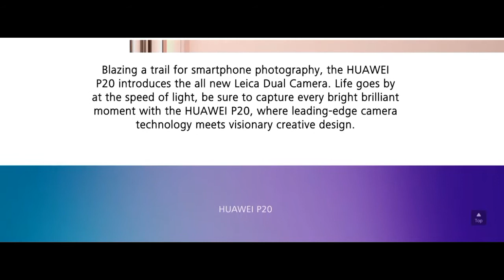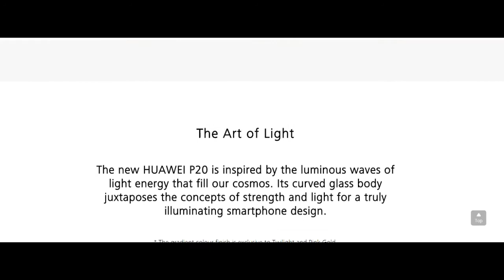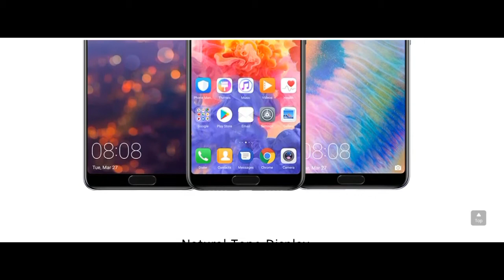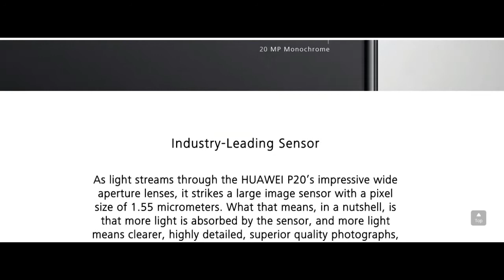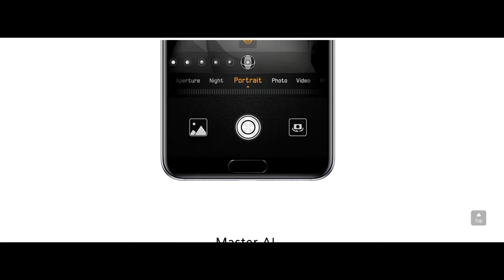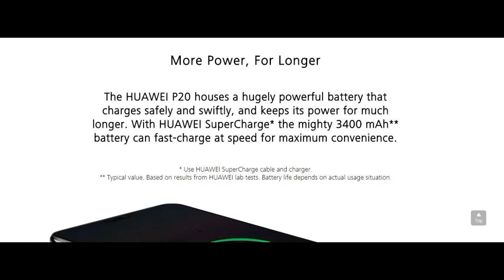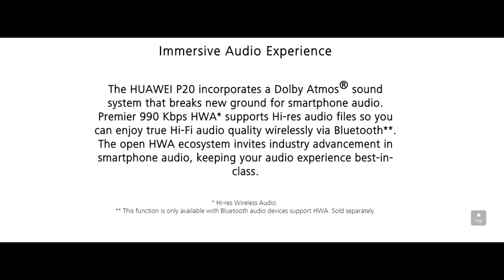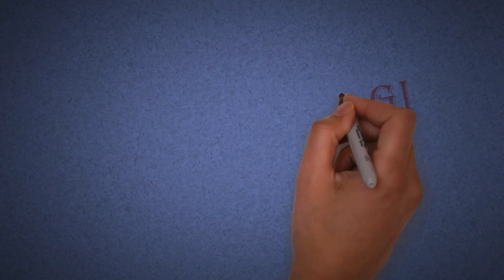HUAWEI P20 Comes with Leica Dual Camera Leading edge Camera technology FreeBuds - TechEdu4Begi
Huawei p20

Blazing a trail for smartphone photography, the HUAWEI P20 introduces the all new Leica Dual Camera. Life goes by at the speed of light, be sure to capture every bright brilliant moment with the HUAWEI P20, where leading-edge camera technology meets visionary creative design.

The Art of Light
The new HUAWEI P20 is inspired by the luminous waves of light energy that fill our cosmos. Its curved glass body juxtaposes the concepts of strength and light for a truly illuminating smartphone design.

Illuminating Design
With a body made from glass panels, this is where elegance meets durability. Its curvature is precision-crafted so the device melts into your grip and can be used comfortably with one hand.

Precision designed down to the last pixel, the new HUAWEI FullView Display comes to life on the 5.8* inch RGBW screen, offering a radiantly bright display while consuming less power. The edgeless fingerprint sensor with smart navigation instead of the virtual bar can offer an additional informative area.

Natural Tone Display
By turning on Natural Tone, the display automatically adjusts colour temperature based on ambient lighting for a consistent paper-like viewing experience.

High-end all-rounder
"With our second-highest ever Photo score, the HUAWEI P20's still-image performance contributes significantly to the excellent overall result. It is the third-best smartphone for videography that we have tested, boasting a very efficient stabilisation system, a precise autofocus, and decent recording of detail in all conditions."

New Leica Dual Camera
HUAWEI’s partnership with Leica made die-hard camera fans fall in love with smartphone photography. Now the HUAWEI P20’s new generation Leica Dual Camera, crafted to deliver clear, richly detailed expert quality photographs, will inspire you to fall in love all over again.

Industry-Leading Sensor
As light streams through the HUAWEI P20’s impressive wide aperture lenses, it strikes a large image sensor with a pixel size of 1.55 micrometers. What that means, in a nutshell, is that more light is absorbed by the sensor, and more light means clearer, highly detailed, superior quality photographs, even in low-light.

Capturing Living Moments
With the HUAWEI P20, you can effortlessly record the details of moving actions and instantly capture the fleeting moments of fun.

AI Image Stabilisation
HUAWEI AI image stabilisation allows you to capture incredible blur-free, handheld shots in low-light using Night Mode. No more tripod. Night Mode also balances high-contrast scenes for effortlessly clear, light-balanced snaps in any setting.

960 fps Super Slow Motion
Make time slow down – right down – to 960 frames per second with 960 fps Super Slow Motion video mode*. Use it to capture and enjoy life’s most precious moments before they zoom past.

Selfie to Self-Portrait
The 24 MP front camera* means every selfie you take will look stunning. No ifs, no buts. It delivers vibrant, sharp, dazzling images, day or night, zoomed in or far away.

3D Portrait Lighting
The HUAWEI P20 uses its AI-driven 3D facial modeling technology to follow the contours of your features, adjusting for the most flattering selfies. 3D Portrait Lighting also offers a host of studio-quality lighting effects to turn quick selfies into striking portraits.

Master AI
With the support of Master AI the HUAWEI P20 is able to identify, in real-time, 19 different categories*. Professional photography skills like lighting and other settings are then automatically adjusted by AI so your photo is the absolute best it can be.

New Leica Colour
Utilising built-in AI at chipset level, the photography system in the HUAWEI P20 is able to recognise the scene you’re framing and colour balance your photograph automatically.

Professional Framing
When you take a photograph the HUAWEI P20 will instantly offer intelligent layout suggestions to improve your composition, bringing your images up to professional standards without any extra effort.

Kirin 970 with Built-In NPU
Powering the AI-driven photography system of the HUAWEI P20 is the Kirin 970 chipset, driving a host of new premium extras and creative tools for a superior smartphone experience.

More Power, For Longer
The HUAWEI P20 houses a hugely powerful battery that charges safely and swiftly, and keeps its power for much longer. With HUAWEI SuperCharge* the mighty 3400 mAh** battery can fast-charge at speed for maximum convenience.

Immersive Audio Experience
The HUAWEI P20 incorporates a Dolby Atmos® sound system that breaks new ground for smartphone audio. Premier 990 Kbps HWA* supports Hi-res audio files so you can enjoy true Hi-Fi audio quality wirelessly via Bluetooth**. The open HWA ecosystem invites industry advancement in smartphone audio, keeping your audio experience best-in-class.

HUAWEI FreeBuds
HUAWEI FreeBuds wireless headphones delivers superior stereo sound, simple double-tap control, crystal clear voice as well as 10 hours playtime with charg